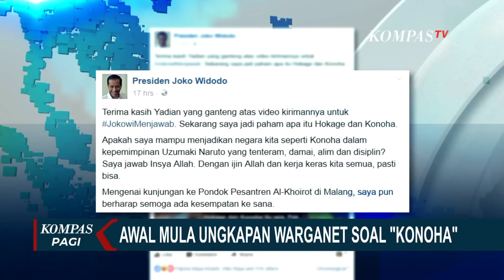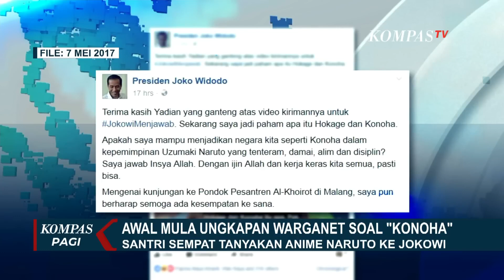Jawaban PDIP Soal Anies Sebut Istilah Konoha dan Wakanda untuk Kritik Pemerintahan ini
JAKARTA, KOMPAS.TV - Bakal calon presiden dari Koalisi Perubahan Anies Baswedan kembali menyinggung iklim demokrasi Indonesia.

Anies mengklaim kata itu digunakan saat warga untuk mengkritik pemerintah.

Namun ketua DPP PDIP Said Abdullah membantah pandangan anies baswedan yang menyebut Indonesia kurang demokratis.

Menurut Said, kebebasan berpendapat di dalam negeri sudah cukup baik.